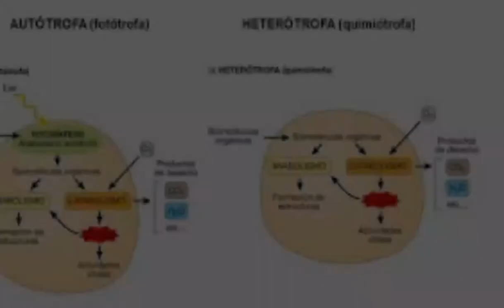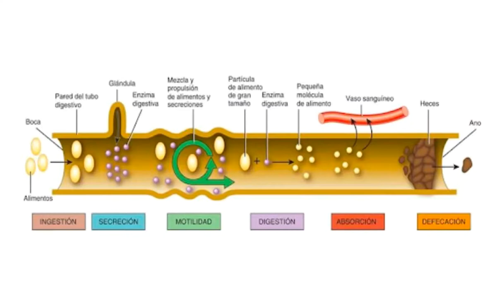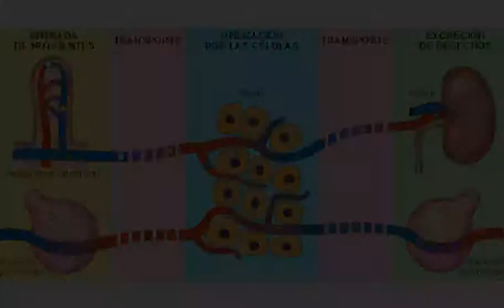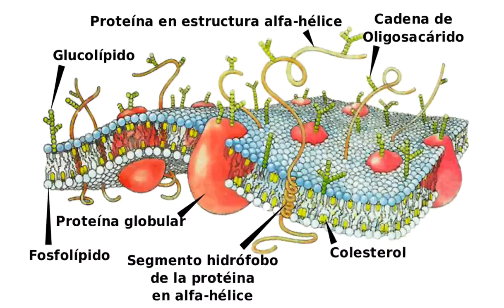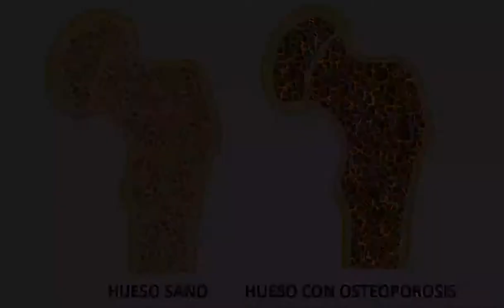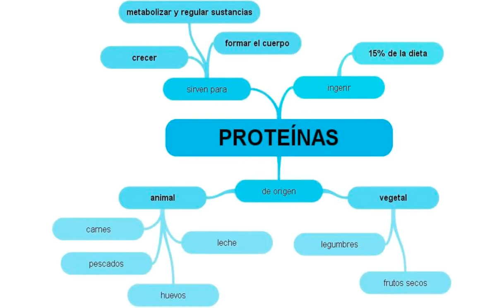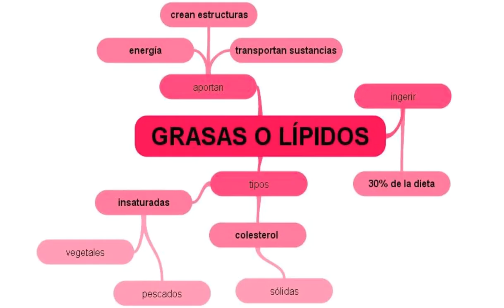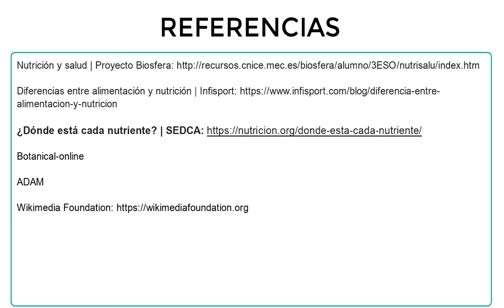Alimentación y nutrición - 3eso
Diferencias entre alimentación y nutrición. Micro y macronutrientes. Clasificación de los alimentos en función de los nutrientes que contienen y de su función. La rueda de los alimentos.
Biología 3ESO - BG3ESO